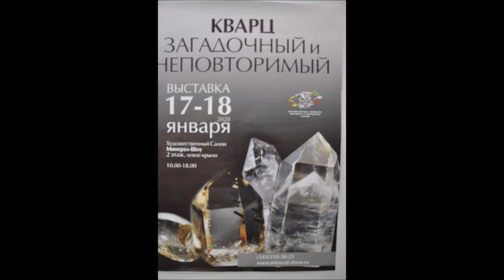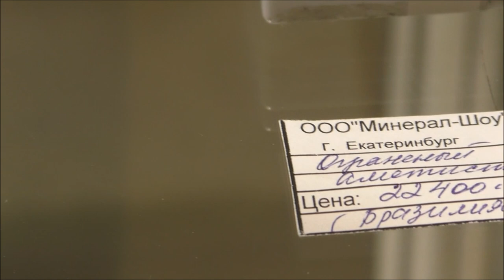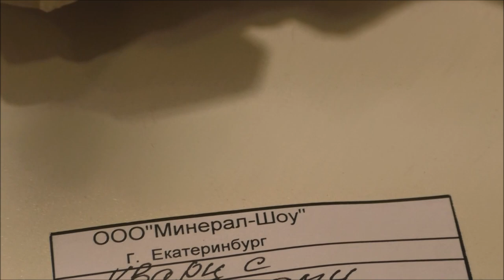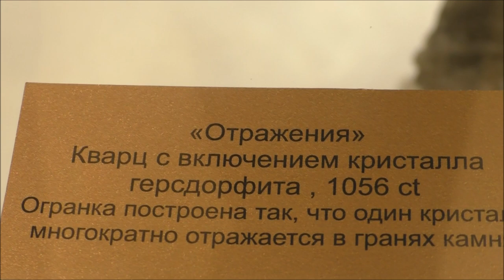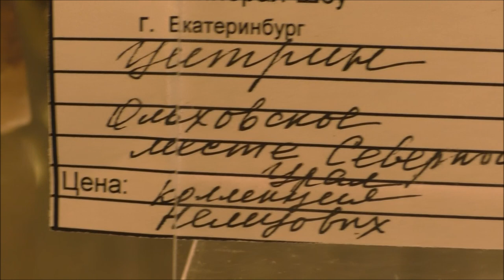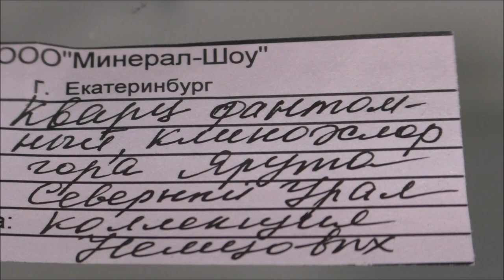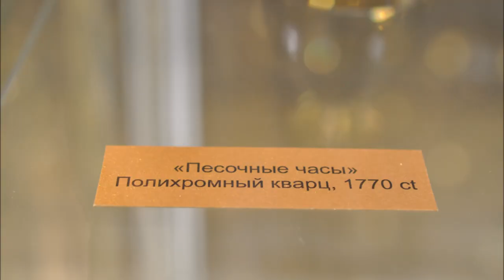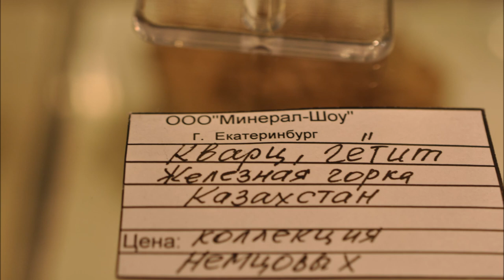Выставка Кварц загадочный и неповторимый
Произведение «Выставка Кварц загадочный и неповторимый» созданное автором по имени Владимир Маковецкий, публикуется на условиях лицензии Creative Commons «Attribution» («Атрибуция») 4.0 Всемирная.